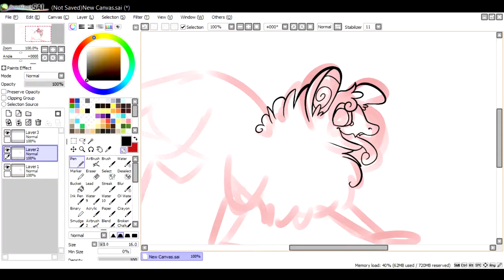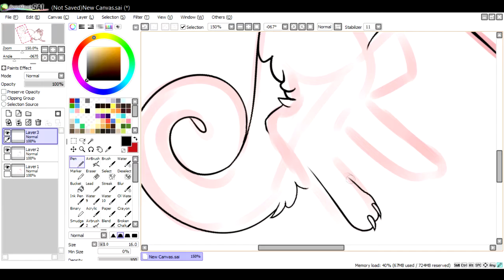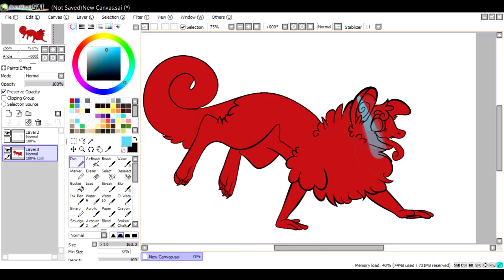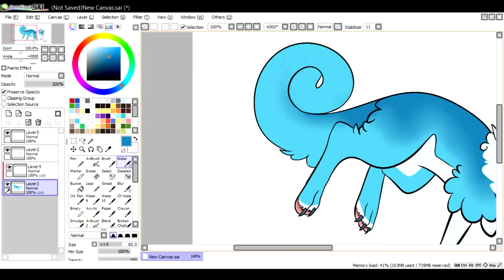TeacupHH | Speedpaint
What's up my ho's?! Wink here with another speedpaint. I hope you guys enjoy. Till then I'll see you guys later.

Music
Valesco - Cloud 9